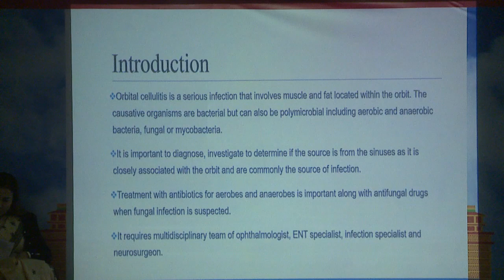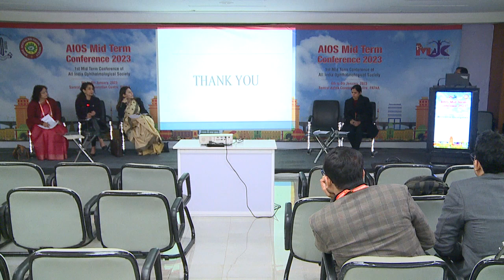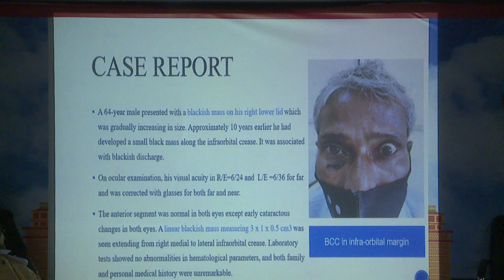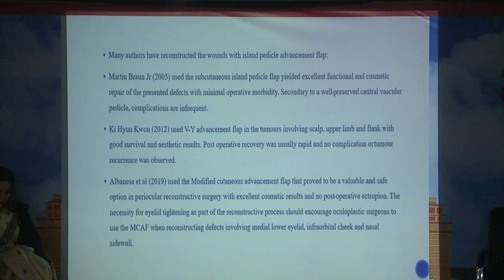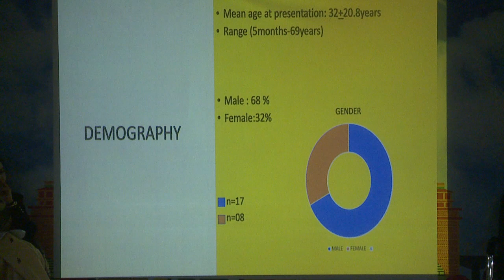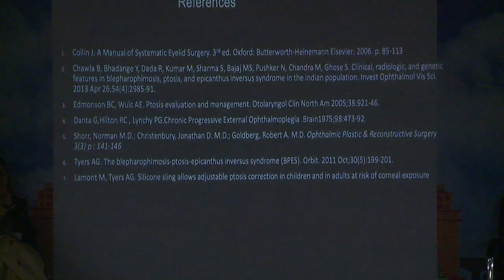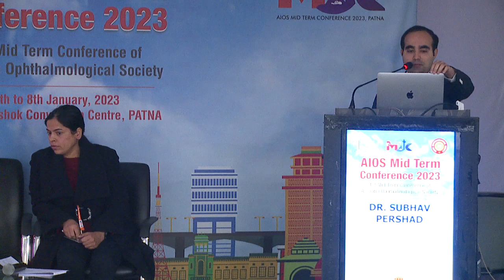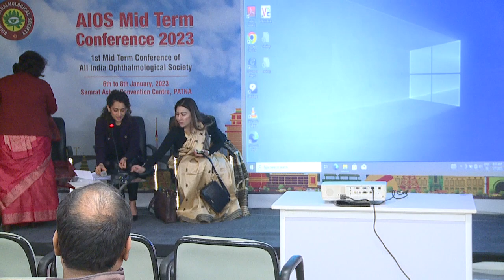AIOCMTC1 2023 Free Paper Orbit & Oculoplasty I